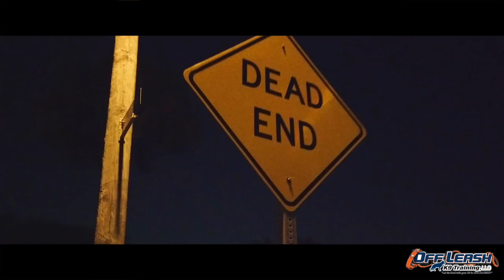UFC Star Luke Rockhold Training | Celebrity Dog Trainer Nick White | Off Leash K9 Training